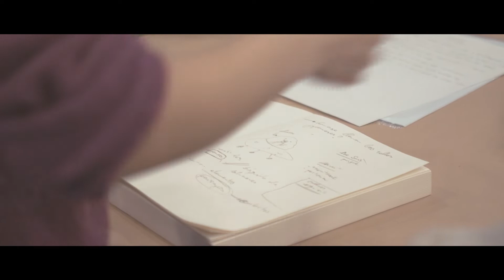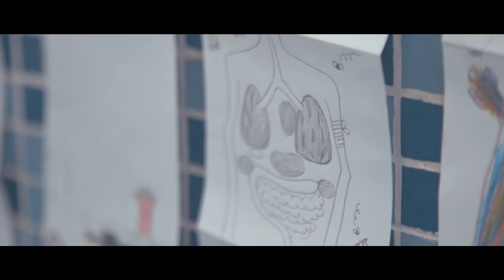Erandio Begira Proiektua